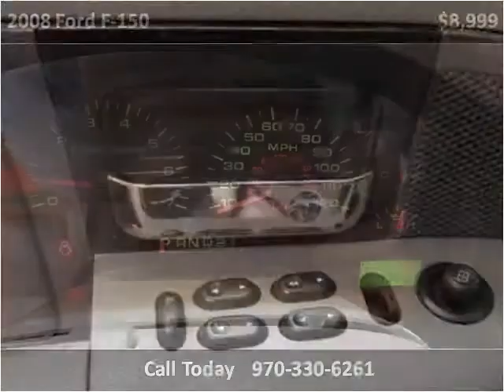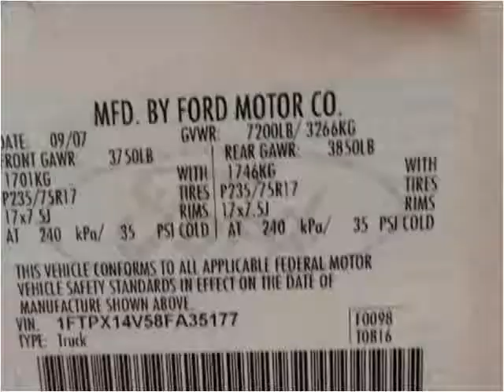2008 Ford F-150 Used Cars Evans CO